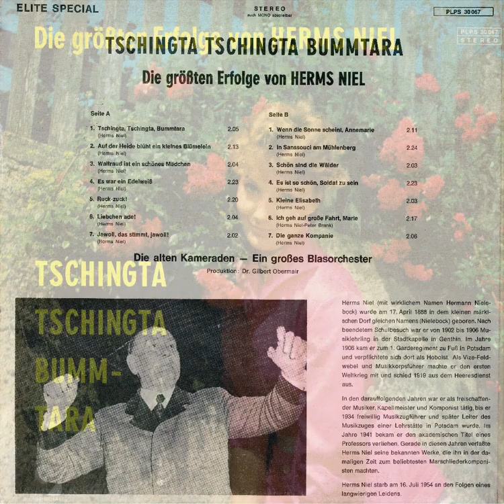Tschingta Tschingta Bummtara - Die größten Erfolge von „Erika“-Komponist Herms Niel [Best Quality]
Es singen und spielen Die Alten Kameraden und ein großes Blasorchester

0:00 Tschingta, Tschingta, Bummtara
2:05 Erika (Auf der Heide blüht ein kleines Blümelein)
4:19 Waldtraud ist ein schönes Mädchen
6:24 Es war ein Edelweiß
8:49 Ruck-zuck!
11:11 Liebchen ade! (Annemarie)
13:17 Jawoll, das stimmt, jawoll!
15:23 Die Landpartie (Wenn die Sonne scheint, Annemarie)
17:35 Veronika-Marie (In Sanssouci am Mühlenberg)
20:01 Schön sind die Wälder, süß ist die Liebe
22:08 Es ist so schön, Soldat zu sein
24:33 Kleine Elisabeth
26:40 Ich geh auf große Fahrt, Marie
28:59 Die ganze Kompanie

Herms Niel (mit wirklichem Namen Hermann Nielebock) wurde am 17. April 1888 in dem kleinen märkischen Dorf gleichen Namens (Nielebock) geboren. Nach beendetem Schulbesuch war er von 1902 bis 1906 Musiklehrling in der Stadtkapelle in Genthin. Im Jahre 1906 kam er zum 1. Garderegiment zu Fuß in Potsdam und verpflichtete sich dort als Hoboist. Als Vize-Feldwebel und Musikkorpsführer machte er den ersten Weltkrieg mit und schied 1919 aus dem Heeresdienst aus.

In den darauffolgenden Jahren war er als freischaffender Musiker, Kapellmeister und Komponist tätig, bis er 1934 freiwillig Musikzugführer und später Leiter des Musikzuges einer Lehrstätte in Potsdam wurde. Im Jahre 1941 bekam er den akademischen Titel eines Professors verliehen. Gerade in diesen Jahren verfaßte Herms Niel seine bekannten Werke, die ihn in der damaligen Zeit zum beliebtesten Marschliederkomponisten machten.

Herms Niel starb am 16. Juli 1954 an den Folgen eines langwierigen Leidens.